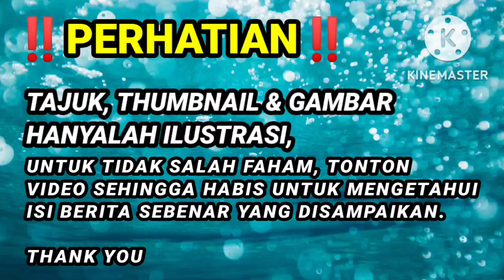GEMPAR !! PATUTLAH, UMNO-BN,PN,GTA TAKUT SANGAT DENGAN ANWAR !! RUPA²NYA INI PULA YANG BERLAKU..!!